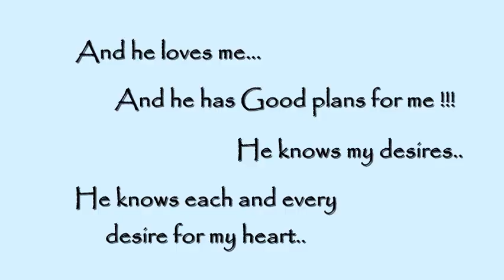The inspiration of the Heart |take 1 | This will inspire you|inspiration message .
​ "The inspiration of the heart' is a prepared Session by "TRISH" as your host ,its a session to encourage you such that you can pick up your lost hope.Be encouraged with the message@Daviepan Media
Amazing grace acoustic feel

sounds of the bass guitar and acoustic guitar. music jams with a beautiful flow..